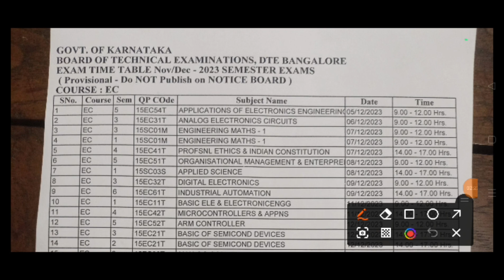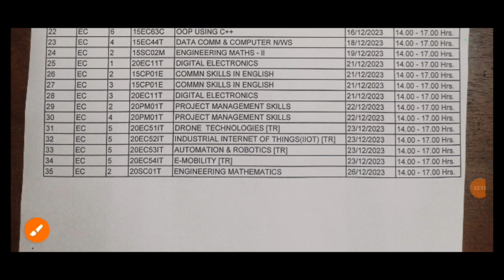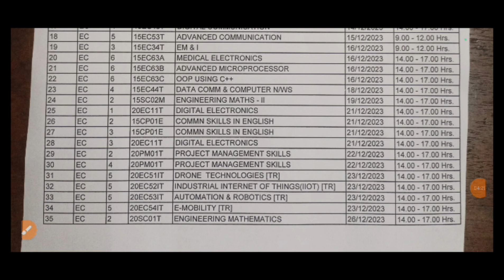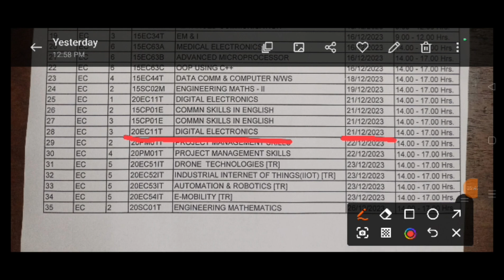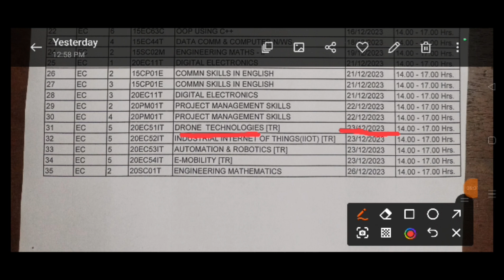Diploma Theory Exam Dec 2023 Provisional Time Table|Diploma exam timetable|Diploma Karnataka Exam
Diploma Theory Exam Dec 2023 Provisional Time Table|Diploma exam timetable|Diploma Karnataka Exam Update
Diploma Exam Nov Dec 2023
# Question Paper& Answers
Project Management skills
# Diploma Karnataka
Diploma Karnataka news update
Diploma exam
Question Paper & Model Answers
This channel includes playlist on⬇️
Indian Constitution
Mini projects